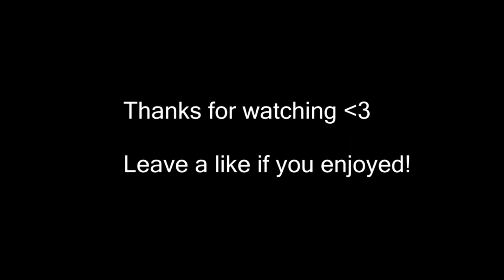Black Ops 3 Minitage